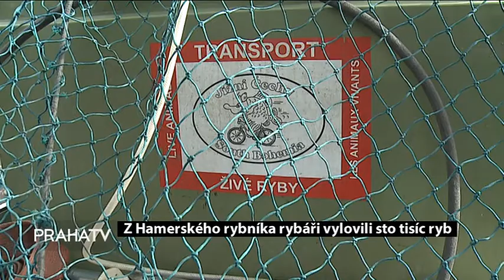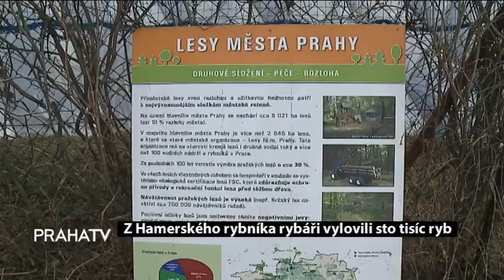Z Hamerského rybníka rybáři vylovili sto tisíc ryb